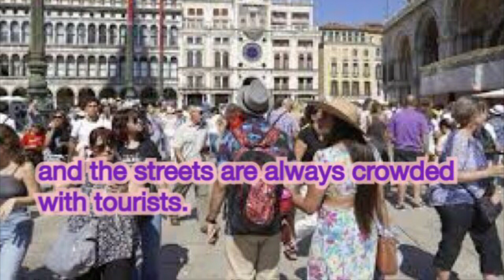Vol.440 ヴェニスが入場料を導入